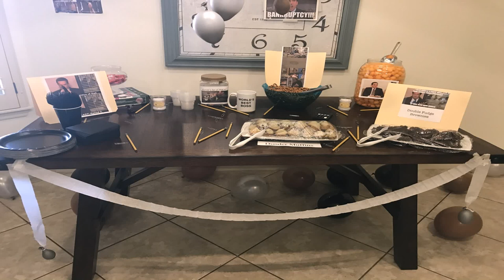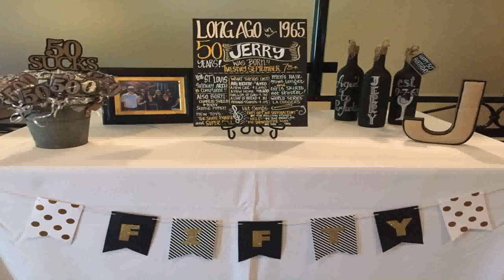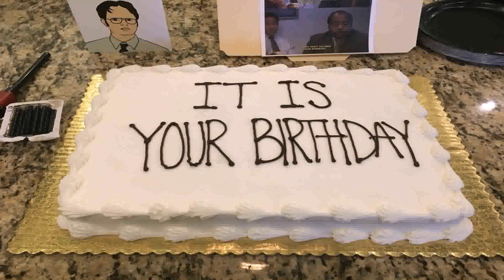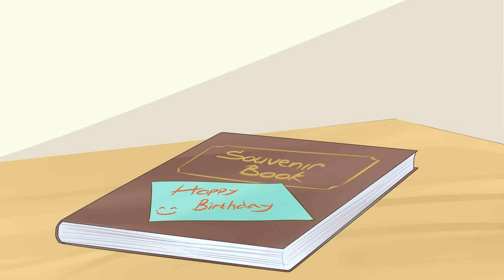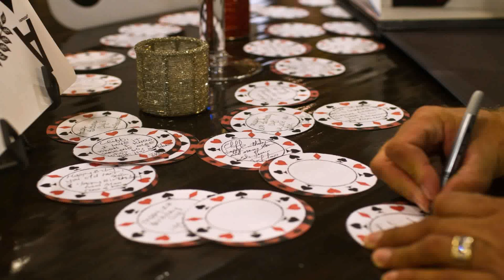Surprise 21st Birthday Party Decoration Ideas